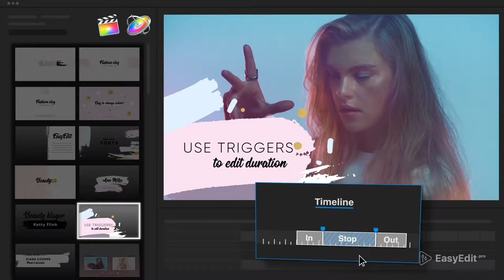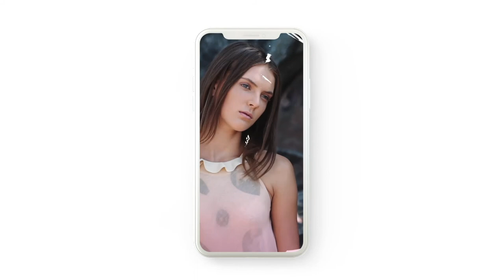Beauty Pro Youtube Pack | Template for Final Cut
This template is a good chance for you to add some glitters and gold to your videos. It can be used for different purposes starting from creating cool videos for yourself and ending with creating beautiful ads. Moreover, this template is very easy to work with.